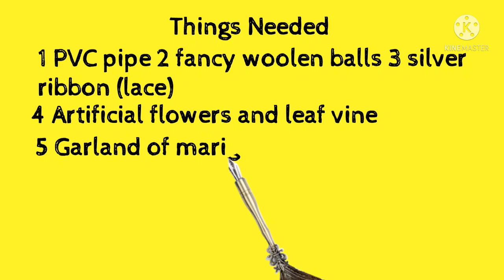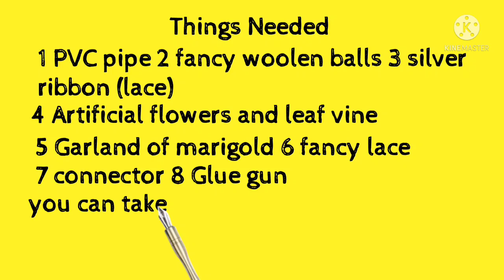How to make teeja phulera तीजा फ़ुलोरा कैसे बनायेteejadecoration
Hi, folks today I am going to share teeja special phulera how to make from PVC pipe hope would you like it and my Creations Thank you.